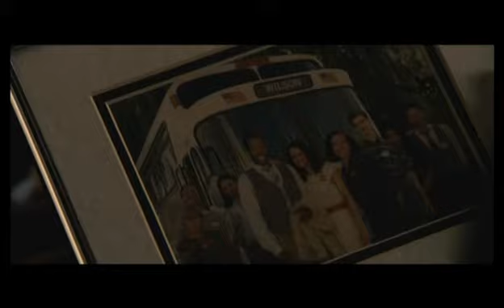President's Decision from 2012 | RESCORE by Nathan Beverage (2020)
Rescore of an emotional scene from the film 2012
Original music by Nathan Beverage
Recorded in Logic Pro X with Spitfire Audio's BBC Symphony Orchestra